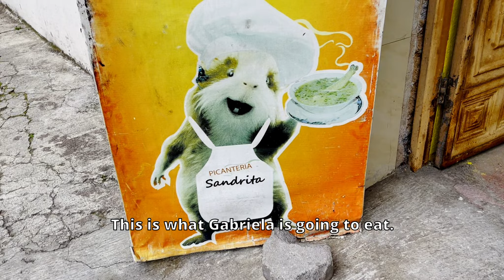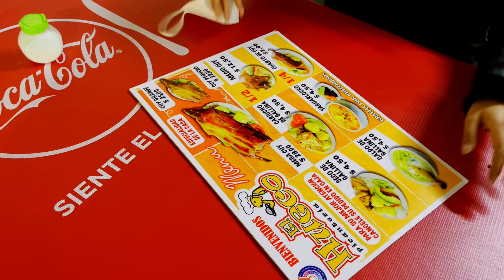Cómo es el sabor del CUY? Mi opinión, Ecuador 🇪🇨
En esta ocasión por fin pude probar por la primera vez en mi vida el famoso cuy, la comida tradicional de la zona andina.